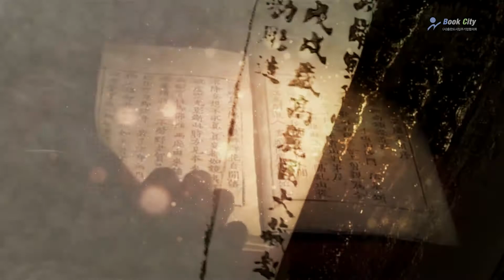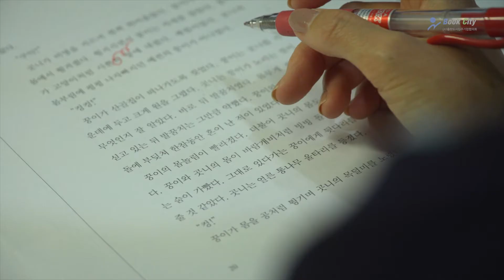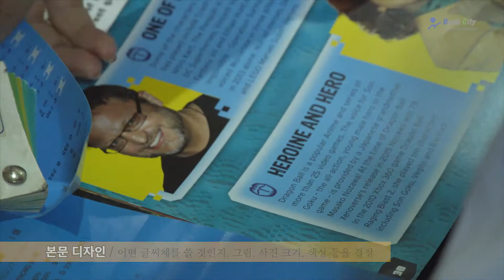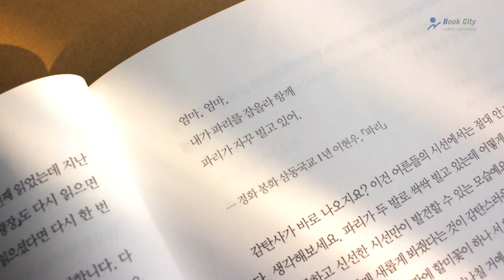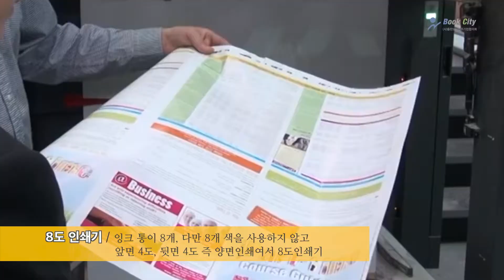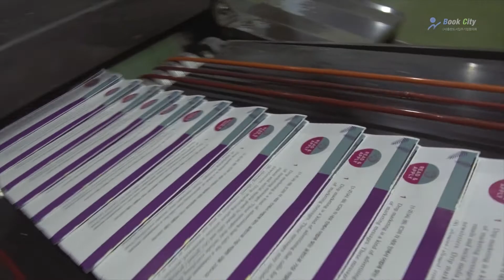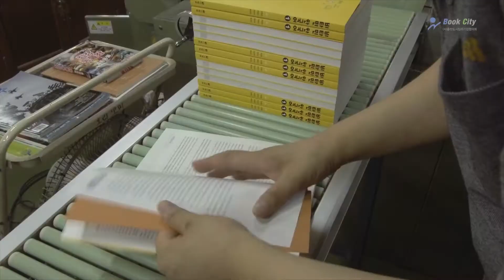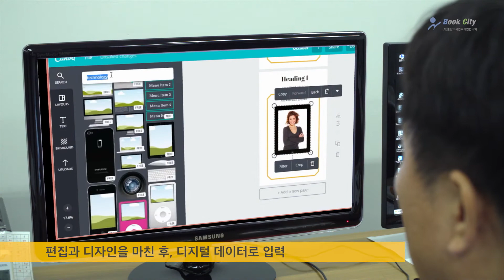책이 만들어지는 과정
책이 만들어지는 과정이 궁금하신가요?

책이 탄생하기 까지는 어떠한 과정을 거칠까. 편집부터 인쇄와 유통 단계까지, 책의 탄생 과정을 영상을 통해 하나하나 자세히 살펴보자.

ⓒ(사)출판도시입주기업협의회